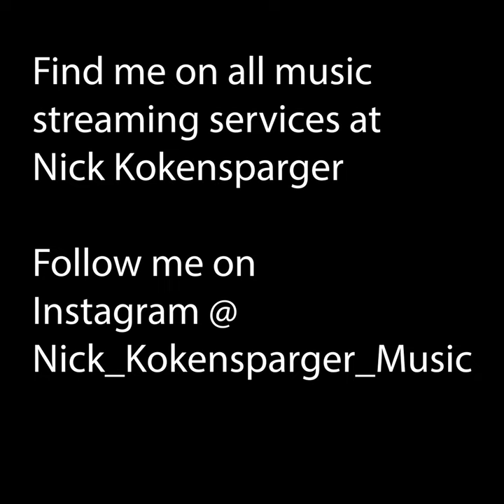Chocolate (The 1975 Cover)(Feat Ethan Tonkel)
This track features the guest artist, Ethan Tonkel on the guitar solo/duel near the end of the song.
You can find the rest of my EP, "Collection Part 2" here and on all major streaming services.
Cover art was done by the amazing Ariel Tonkel RIP